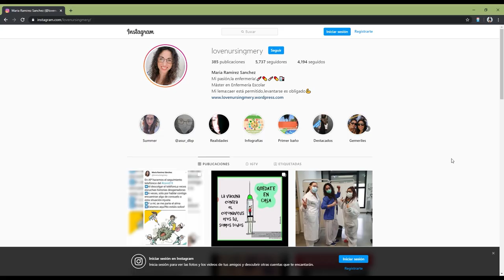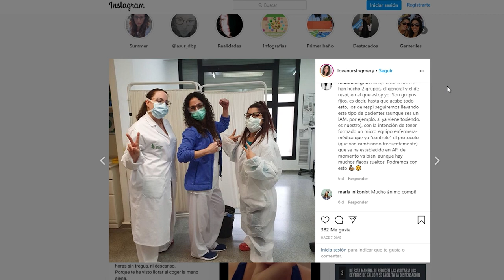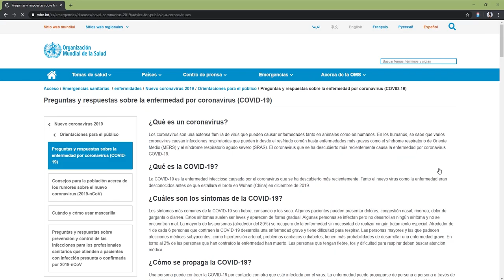Desmontando bulos con la enfermera María Ramírez | Cecova TV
La enfermera María Ramírez fue protagonista en el canal de Cecova TV hace unos meses por su polifacético ejemplo para la educación en salud. En plena crisis por la Covid- 19, María atiende al CECOVA para guiar al respecto de las fake news que tanto circulan estos días por las redes y que carecen de evidencia científica, poniendo en riesgo la salud de las personas a las que pueda llegar.